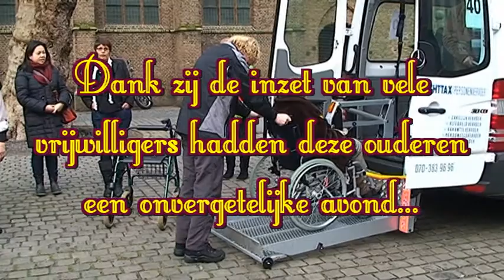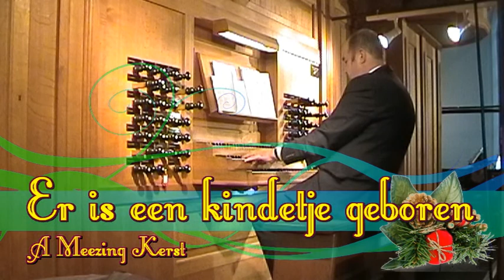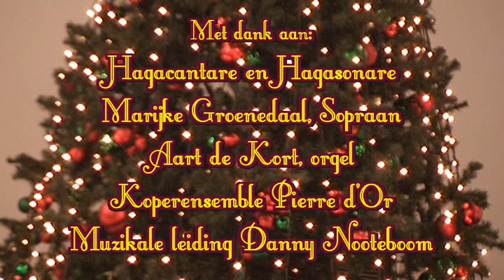A Meezing Kerst 2013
Een samenvatting van deze gezellige muzikale middag georganiseerd door de Boodschappen Begeleidings Dienst voor 600 senioren in Den Haag. Opgenomen in de Grote kerk van Den Haag.